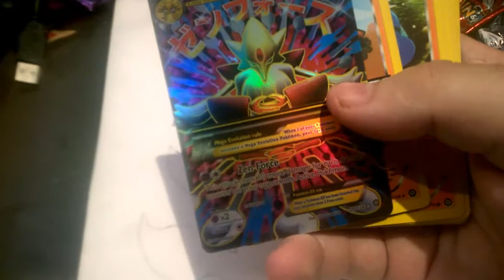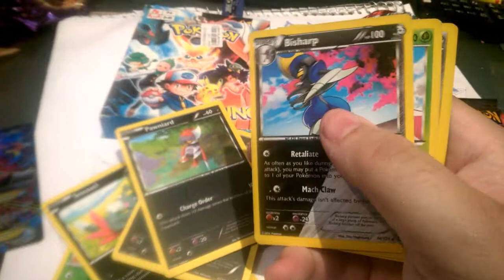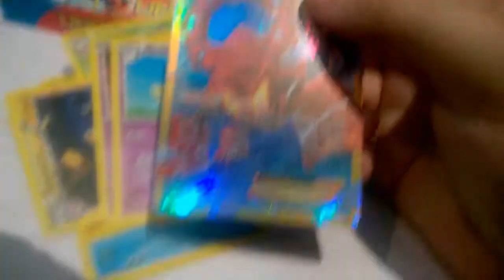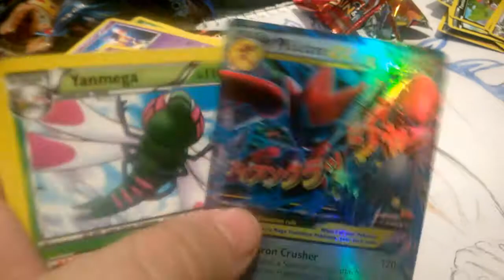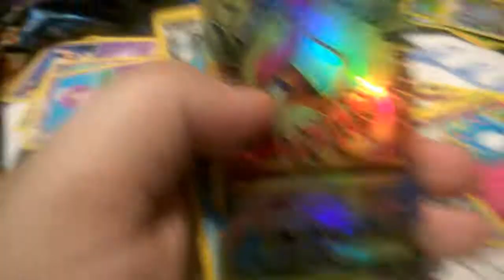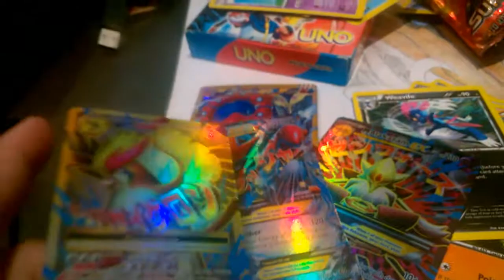Pokemon TCG pack opening #19 Fake cards?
my mother and step-dad went to Tenerife in September and cam
this is my 19th pokemon tgc pack opening